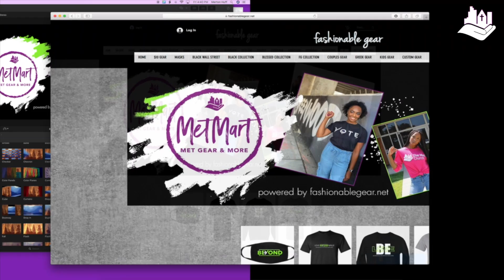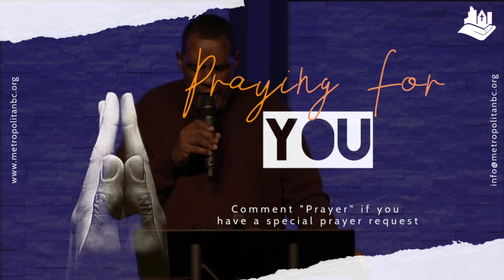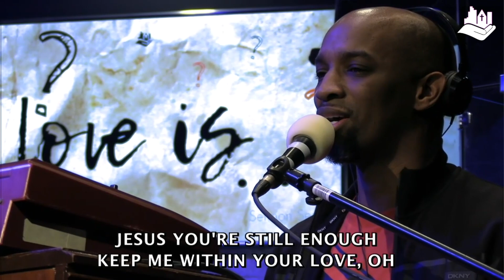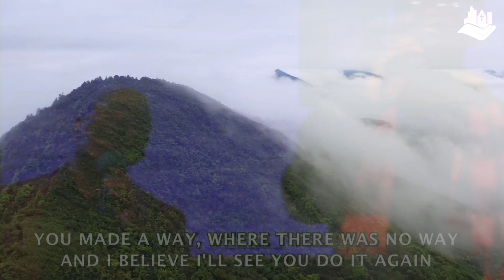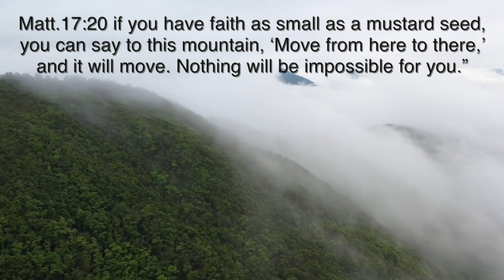Love is ... Kind | Pastor Ray Owens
Join us for a continuation of the Love is... Sermon series.